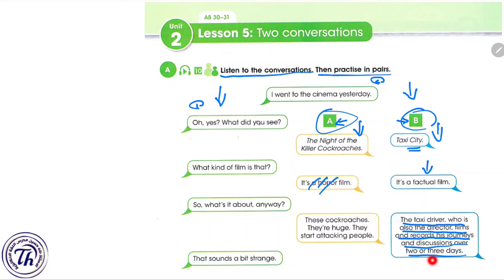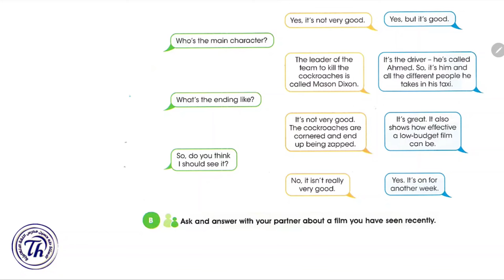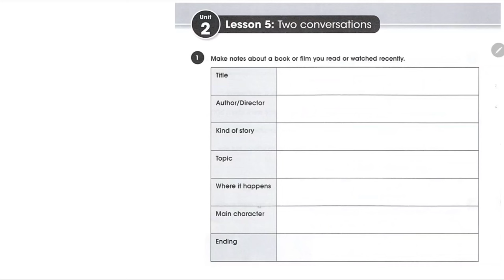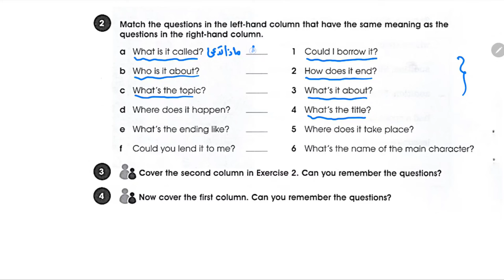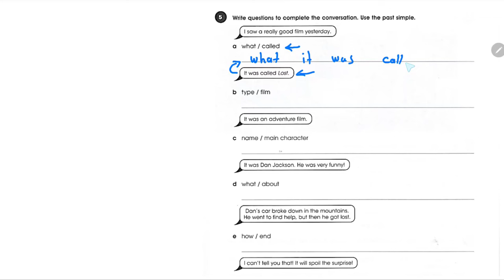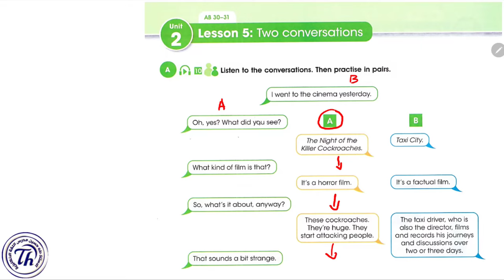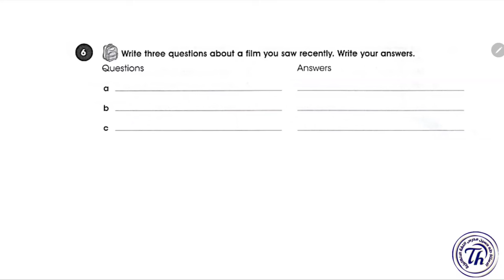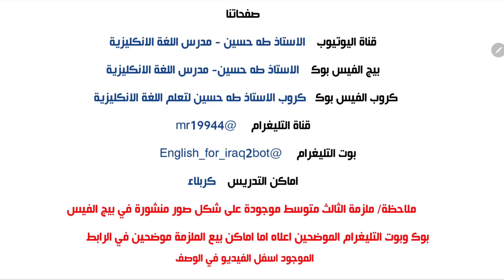انكليزي الثالث متوسط المنهج الجديد/ اليونت الثاني الدرس الخامس/ انشطة صفية/ الاستاذ طه حسين